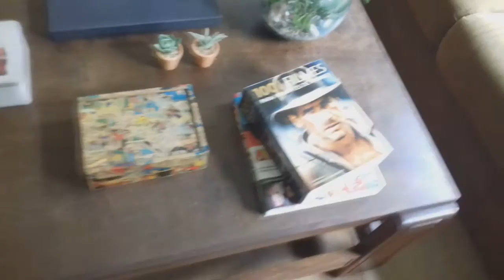Dicas para decorar sua mesa de centro!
Oi gente! No vídeo de hoje eu dou dicas do que usar para decorar a sua mesa de centro e deixar sua sala mais linda!

Me siga nas redes:
♥Fã Page do blog no facebook: